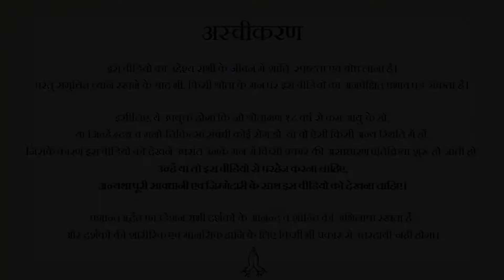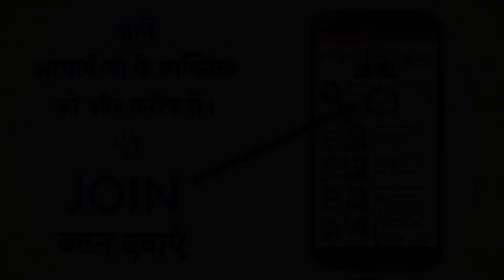बड़ा लक्ष्य कैसे ढूँढें? || आचार्य प्रशांत (2019)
वीडियो जानकारी: हार्दिक उल्लास शिविर , 15.11.19, जिम कॉर्बेट, उत्तराखंड , भारत

प्रसंग:
~ अपना लक्ष्य कैसे बनाएँ?
~ अपने लिए बड़ा लक्ष्य कैसे चुनें?
~  हम छोटा लक्ष्य क्यों बनाते हैं?